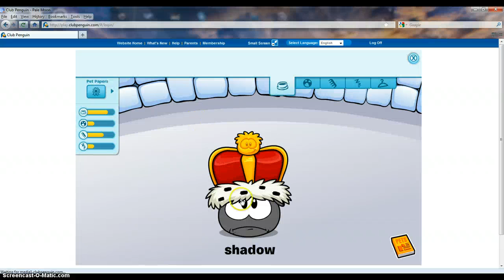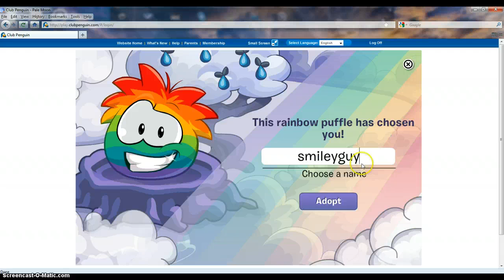holy one lives agin